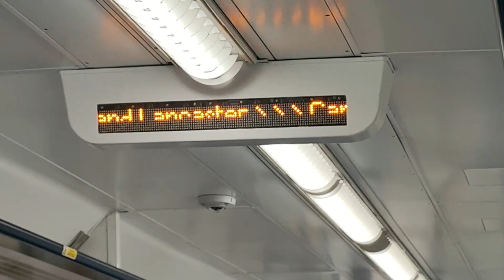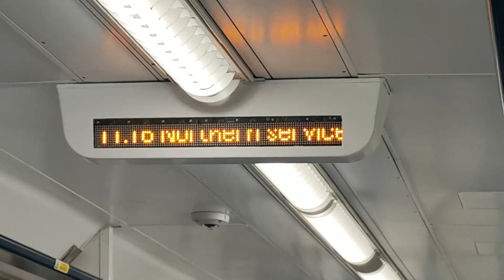[Northern Class 156] Morecambe to Lancaster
The following details is the information of the trains working, timetable and unit.

Train Operator: Northern
Unit: Class 156 Super Sprinter no. 156443
Diagram: 11:16 (2C82) Morecambe to Lancaster
Maximum Speed: 75 MPH

You can follow me on the following social media links:

Flickr: ricnowis
Facebook: Ricky Rail Sharing Community